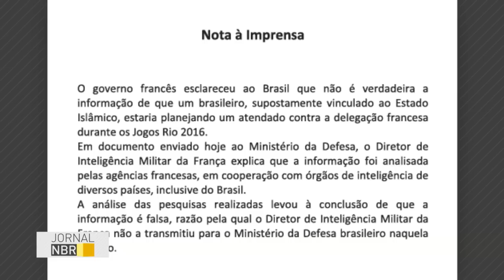Jornal NBR na Íntegra - 19 de julho